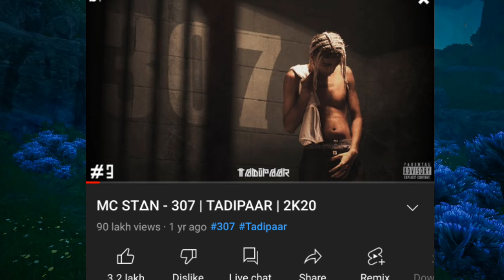Mc stan New Update 😍 Salman khan Showed His six pack 🥰 Big boss today Update